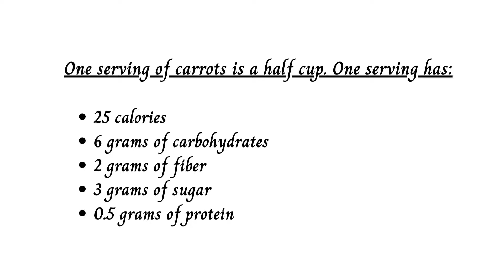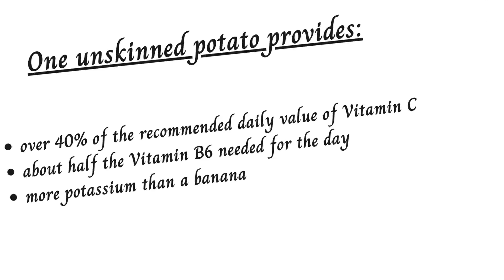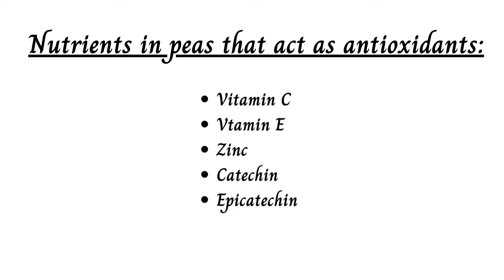Vegetables Nutrients and Benefits | Vegetables with Health | നല്ല ആരോഗ്യത്തിന് ഈ ഭക്ഷണങ്ങൾ കഴിക്കു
Vegetables are very good for health. These include both edible and green edibles.

Many people eat uncooked vegetables in the form of a salad.

It is mostly used for cooking vegetables. However, when this is done, it can be said that the nutrients in them are reduced by almost half.

It has been shown that vegetables lose their protein and vitamins when cooked. When these are left uncooked, the health benefits can be further enhanced by consuming a small amount. Half of what is cooked can be eaten uncooked.

Vegetables are cooked with common salt and spices. This is not so good for the digestive system. Eating vegetables green will improve digestion.

Green is not as difficult as cooking to eat. You will get more nutrients. Dreams and meaning

The ability to resist free radicals, which cause diseases such as cancer, is enhanced when vegetables are left uncooked. Eating uncooked vegetables is a remedy for many problems such as acidity, gas, and constipation. The fibers in it reach the whole body.

Note that vegetables should be thoroughly cleaned and free from chemicals.